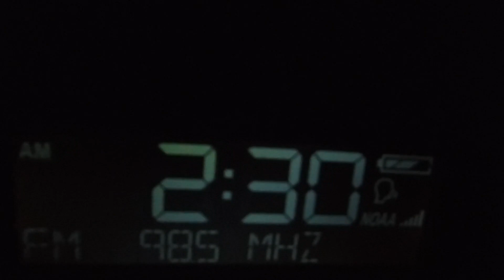Required Weekly Test- EAS #3